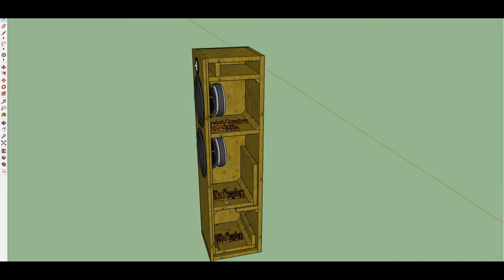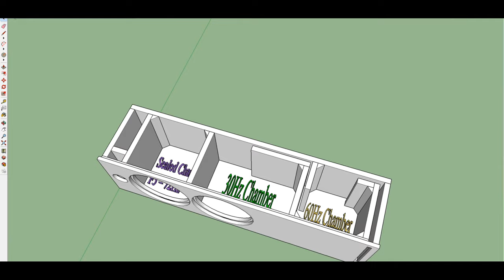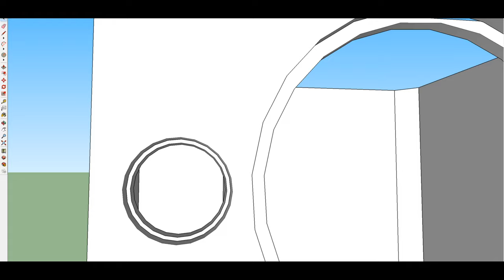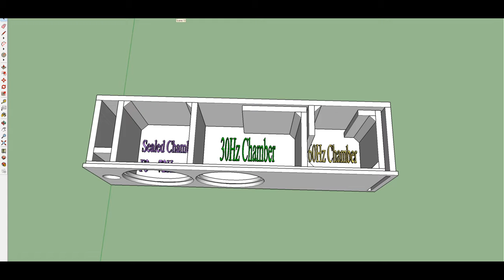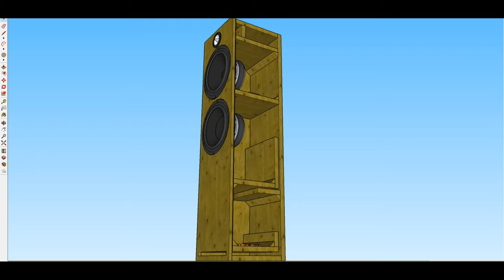Tang Band 3 Way Tower: With 6th Order Bass Reflex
This tower build uses all Tang Band drivers. Parts Express reached out to assist me with the build of this 3 way system. In this video I give you guys an introduction to the drivers and the build plans.
This 3-Way build is composed of 2 seperate sealed chambers, accompanied by a ported chamber.
Sealed chamber 1:  2 inch full range driver
     *Tuning = F3 - 260Hz
Sealed Chamber 2: 8 inch midbass driver
     *Tuning = F3 - 72Hz
Ported Chamber 3: 8 inch subwoofer driver
     *Type = 6th Order Series Bass Reflex
     *Tunings = 30Hz & 60Hz

I want these towers to be a complete solution to my listening experience for my living room area. Right now I have the Dayton Audio MK402BT as a stereo setup and they do well, but they need a sub for lower frequencies. These towers will be a all-in-one solution.